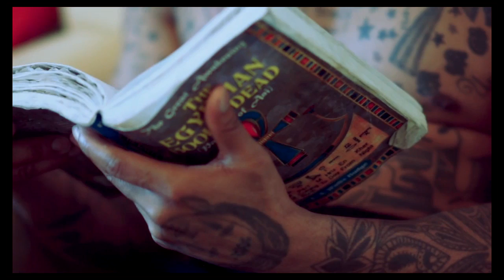SupaNova Slom- They Say Music Video |HD|, Common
SupaSonic Mixtape Vol 1.